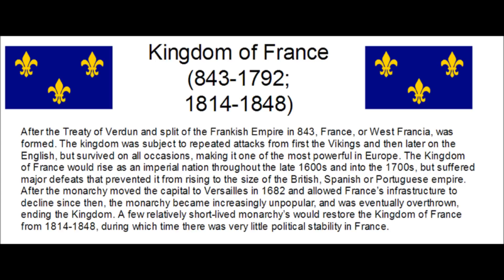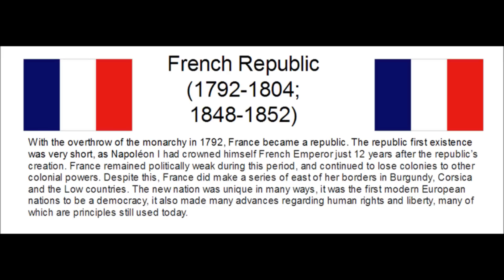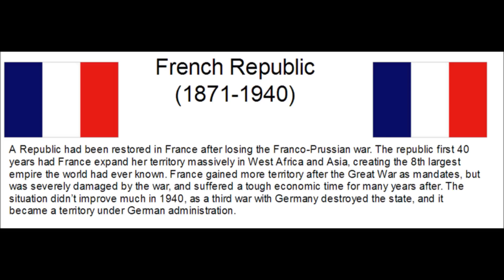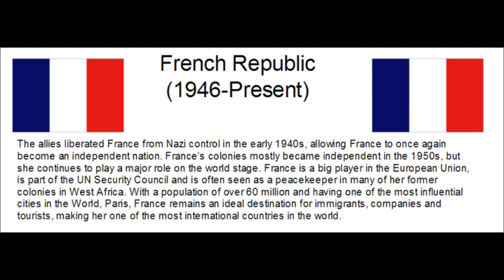Rise and Fall of the French Empire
The history of the French Empire from the Treaty of Verdun to the independence of Djibouti.